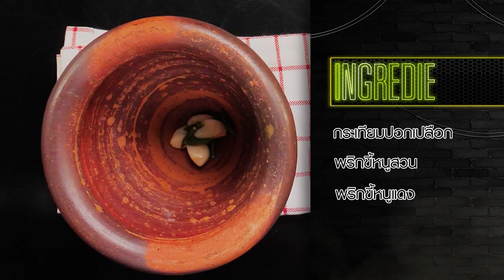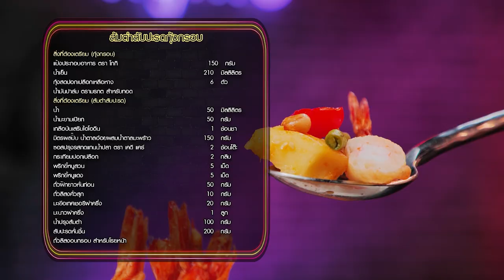"นานาVSเท็ดดี้" ส้มตำสับปะรดกุ้งกรอบ |Food fighto l EP.183 (Full)